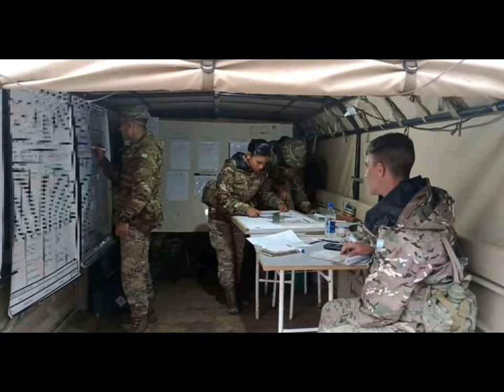NOTICIAS INFANTERÍA DE MARINA Y EJÉRCITO ARGENTINO.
FUENTES: ARMADA ARGENTINA Y EJÉRCITO ARGENTINO.